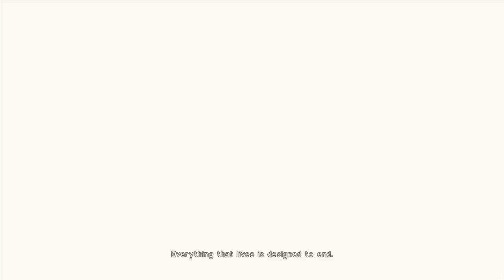Nier AUTOMATA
Gonna be doing more interesting funny and good videos for all of you guys =)